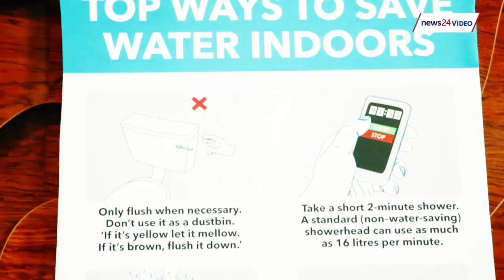WATCH: Patricia de Lille awarded 'Water Warrior' jersey by Blitzboks